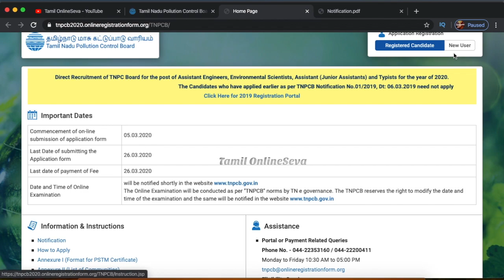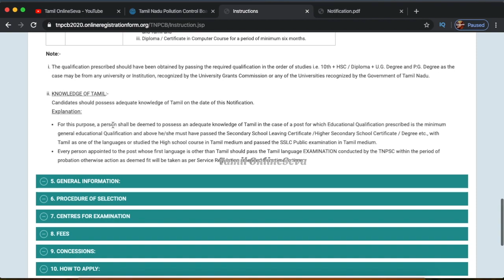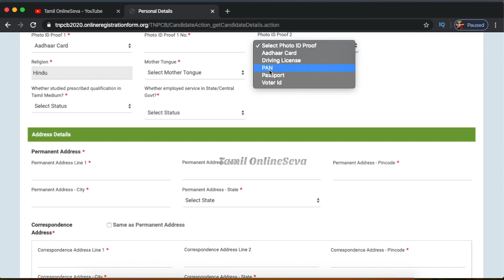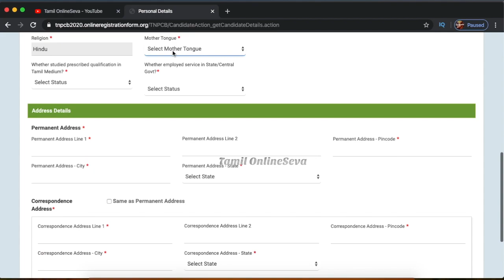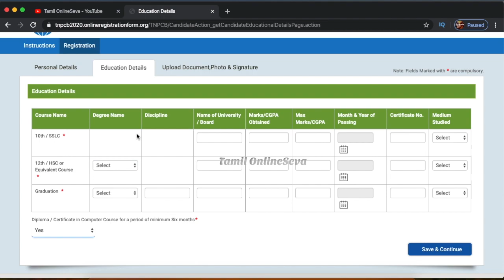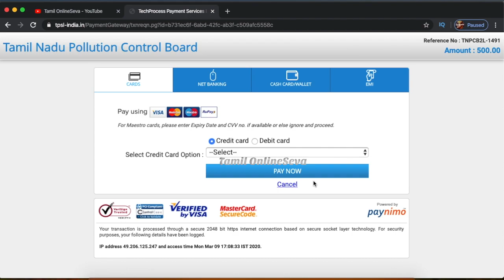How To Apply TNPCB Online | TNPCB Job Apply Online Tamil | Tamil OnlineSeva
Apply Link

Notification Video Link

[Description]

Mic

Video Editor

iMovie